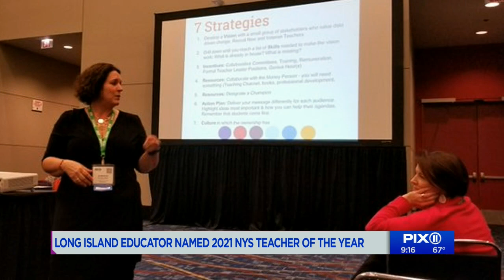LI educator named New York State Teacher of the Year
A Long Island social studies high school teacher has officially been announced as the recipient of the 2021 New York State Teacher of the year by the State's United Teacher's Union. Award recipient,  Jennifer Wolfe, sat with PIX11 to tell us more on what receiving this award means to her.